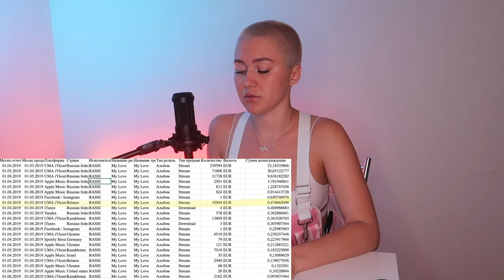КАК ЗАРАБОТАТЬ НА МУЗЫКЕ? | СКОЛЬКО Я ЗАРАБОТАЛА С ПЕРВОЙ ПЕСНИ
Привет! В этом видео я расскажу как можно зарабоать на музыке и сколько я заработала с первого трека с нуля! Для меня это важно!

Мой канал для ютуб я делаю для своей души и записываю сюла каверы, а еще я снимаю полезные видео о том : как собрать домашнюю студию, как записать трек дома, как заработать на музыке, как набрать аудиторию в Инсте, как набрать аудиторию в ТикТок и тд.